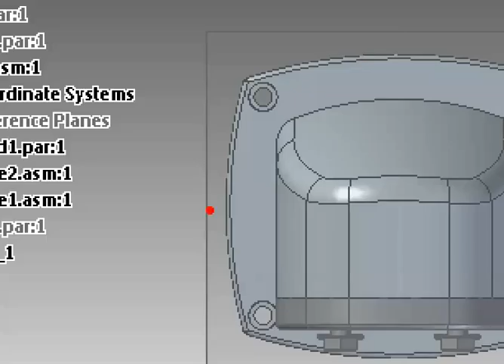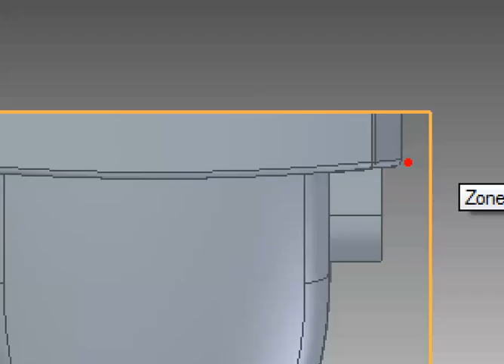ZoneExtents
Video to show Solid Edge Zone Extents not matching with Component Range.